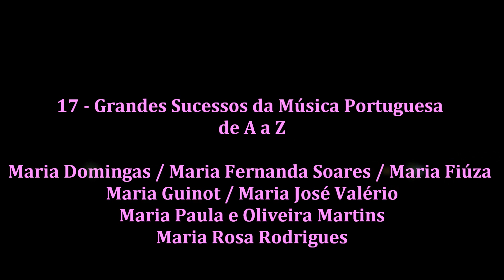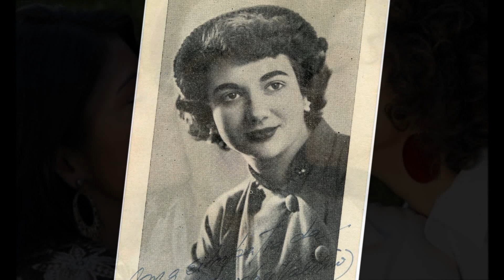17 - Grandes Sucessos da Música Portuguesa de A a Z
Grandes sucessos da música portuguesa de A a Z por irdem alfabética de intérpretes.
Aqui: Maria Domingas, Maria Fernanda Soares, Maria Fiúza, Maria Guinot, Maria José Valério, Maria Paula e Maria Rosa Rodrigues